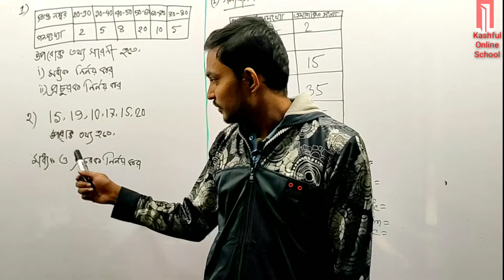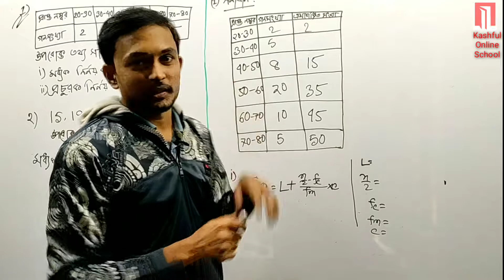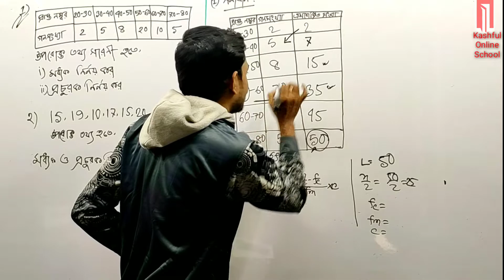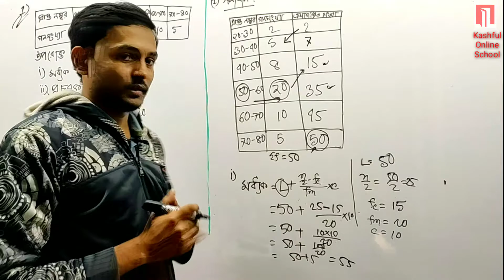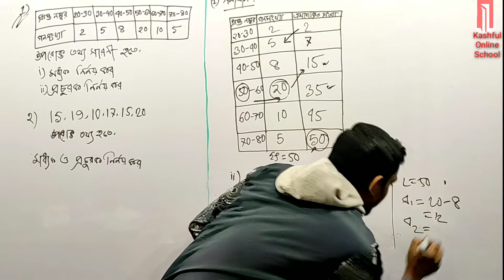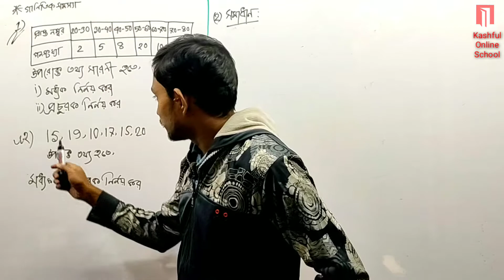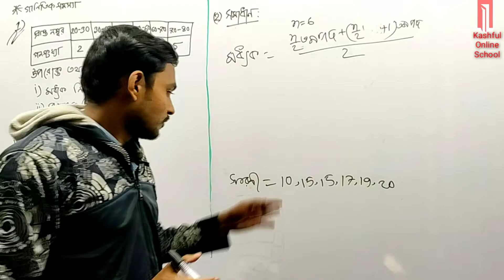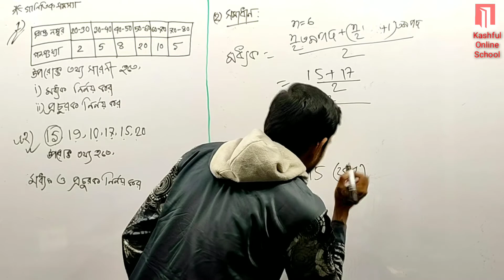Statistics | পরিসংখ্যান | 1st Paper | Class 11-12 | HSC | Chapter-3| Part-4 [গাণিতিক সমাধান]